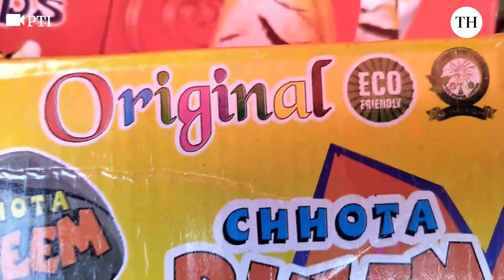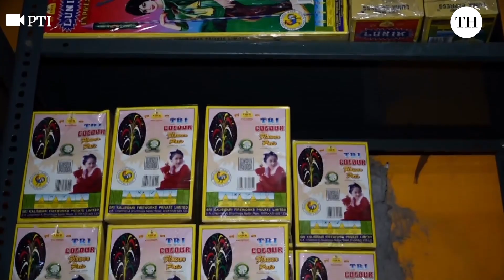Green firecrackers: What they are and why the Supreme Court allowed them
The Supreme Court has allowed the use of green firecrackers this Deepavali but what exactly makes them “green”? These eco-friendly crackers, developed by CSIR-NEERI, emit 30–35% less particulate matter and avoid harmful chemicals like barium nitrate.